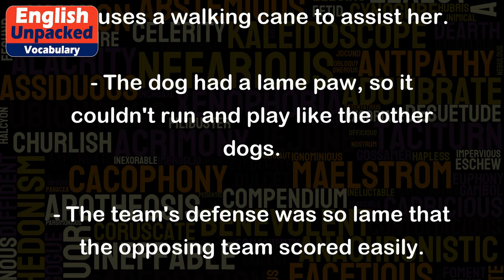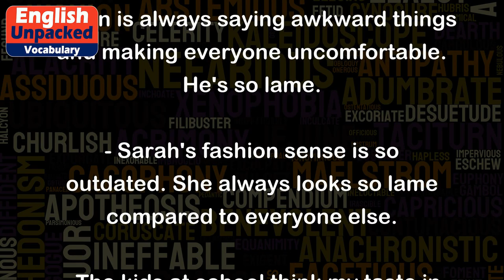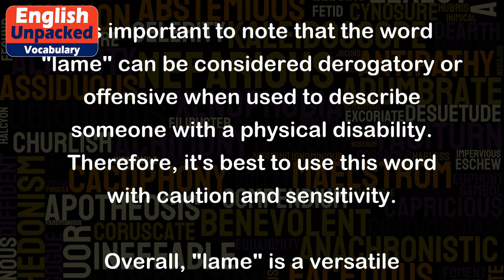Lame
The word "lame" is an adjective that has a few different meanings depending on the context. Let's explore each meaning and provide examples to illustrate their usage:
1. Physical disability: When referring to a person or animal, "lame" describes a physical disability that affects their ability to walk or move normally. It can also be used metaphorically to describe something that is weak or ineffective.
Examples:
- My grandmother has a lame leg, so she uses a walking cane to assist her.
- The dog had a lame paw, so it couldn't run and play like the other dogs.
- The team's defense was so lame that the opposing team scored easily.
2. Unexciting, boring, or unimpressive: In this sense, "lame" is used to describe something as uninteresting, dull, or lacking in excitement or creativity.
Examples:
- The movie was so lame that I fell asleep halfway through.
- I expected the concert to be amazing, but the band's performance was really lame.
- The party turned out to be pretty lame, with no music or fun activities.
3. Socially awkward or uncool: This meaning of "lame" is often used to describe someone who is socially inept, uncool, or out of touch with current trends.
Examples:
- John is always saying awkward things and making everyone uncomfortable. He's so lame.
- Sarah's fashion sense is so outdated. She always looks so lame compared to everyone else.
- The kids at school think my taste in music is lame because I prefer classical over popular songs.
It's important to note that the word "lame" can be considered derogatory or offensive when used to describe someone with a physical disability. Therefore, it's best to use this word with caution and sensitivity.
Overall, "lame" is a versatile adjective that can describe physical disabilities, unexciting things, or socially awkward individuals. Understanding the context in which it is used is crucial to correctly interpreting its meaning.